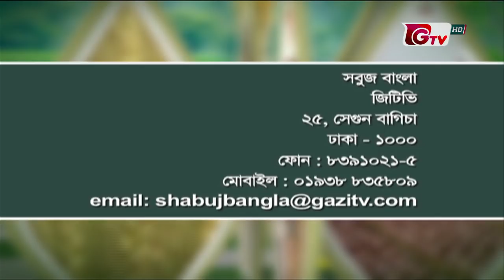বায়ার শাখা কেন্দ্রীয় গো- প্রজনন ও দুগ্ধ খামার | সবুজ বাংলা | Sobuj Bangla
বাংলাদেশে উন্নত জাতের ষাড় ও ষাড়ের বীজ শুধুমাত্র এই খামারেই উৎপাদিত হয় এবং সারা বাংলাদেশে তা বিতরণ করা হয়।
গবেষনার মাধ্যমে সংকর জাতের ষাড় ও বীজ উৎপাদন ও বিতরন।
প্রজনন কর্মসূচির উন্নয়ন ও সম্প্রসারন।
উন্নত জাতের ঘাস ও কাটিং বিতরন।
গো খাদ্যের সংকট নিরসনে প্রযুক্তিগত ধ্যান ধারনার বিকাশ সাধন।
পশুখাদ্যের গুণগতমান নির্ধারন, নির্ণয় ও জনসাধারণকে অবহিতকরণ।
উন্নত জাতের গাভী উৎপাদন।
প্রাণিসম্পদ উন্নয়নে একটি সেবামূলক কেন্দ্র হিসেবে ভূমিকা পালন করে।

উপস্থাপনায়ঃ আজমিরি হাসনিন মুমু।